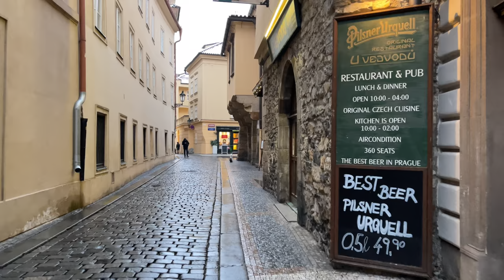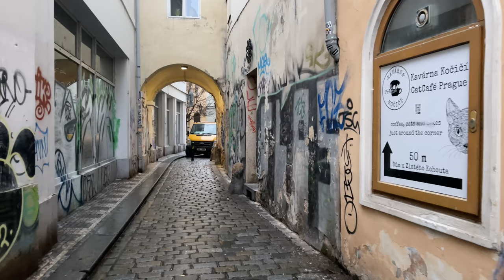Prague walking tour at snowfall: Vltava embankments, Wenceslas Square🇨🇿 Czech Republic 4k HDR ASMR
Today we will continue our walking tour of Prague at snowfall. We will start our journey from the Legion Bridge and the Vltava embankment and end at Wenceslas Square.

00:00 The Legion Bridge is the seventh bridge in Prague on Vltava. It stands on the site of the original chain bridge named after Emperor Francis I. It joins Shooter's Island and the Lesser Quarter. On the initiative of the entrepreneur Vojtěch Lanna, it was built between 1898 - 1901 by the architect and engineer Anthony Balšánek and Jiri Soukup. In 1901 it was opened in the presence of Emperor Franz Joseph I, after whom it carried its first name. After World War I, it was given today's name – the Legion Bridge. During World War II, the occupation was renamed again after Bedřich Smetana. In 1960, the Velvet Revolution was called the First of May Bridge. The bridge was built in the architectural style of neo-Art Nouveau.

06:10 The Smetana Embankment (Smetanovo nábřeží) in the Old Town of Prague runs along the right bank of the Vltava from the Legion Bridge to Charles Bridge. It is named after the world-famous Czech composer Bedřich Smetana, who had a music school here in the Lažanský Palace from 1868–to 1869. The Smetana Embankment was built between 1841-and 1845; it was initially called Old Town Embankment; later, in 1894, it was renamed Františe Embankment, and from 1919 it was called Masaryk Embankment. During World War II, it held two names; between 1940 and 1942, it was the Vltava Embankment, and then from 1942 to 1945, Reinhard Heydrich Ufer. It had the name of the first president of Czechoslovakia, T.G. Masaryk, again after the war, and later it got its current name – Smetana Embankment. Named after Bedřich Smetana, a prolific and distinguished Czech composer, the embankment is an ideal area for strolls, relaxing, and sunbathing and boasts a magnificent view of Prague Castle, especially in the morning or evening when the sun is low. At night this area becomes alive with clubbing as the endless bars and clubs open up to locals and tourists. You won't regret going out and spending the night dancing in one of the famous clubs.

13:50 Bethlehem Square (Betlémské náměstí) is the heart of the best-preserved part of the Old Town. It lies outside the main tourist routes and in a labyrinth of streets and side streets, such that usually, only those looking for it can find it. The Square was founded most peculiarly, albeit typical for a historical town: the demolition of the Church of Saints Philip and James with the adjoining cemetery, whose area determined the space and size of today's Square. The dominant feature of the Square is the Betlémská Chapel, a stark reminder of the figure of the preacher and Rector of Prague University, Master Jan Hus. He was burned in 1415 at stake for his radical ideas on reformation following the Council of Constance. This is also where the foundations of revolt by his followers were laid. It became the epicenter of the violent response to his martyrdom, culminating in what came to be known in European history as the Hussite wars. During these wars, the Czech rebels repeatedly and successfully repel the crusaders.

23:00 Wenceslas Square (Václavské náměstí)
This Square is the commercial and administrative center of the city as well as the site of important social and historical events. Here you'll find cinemas, theatres, banks, hotels, restaurants, dozens of small and large shops, and administrative centers. The Square was created during the founding of the New Town by Charles IV in 1348. Today it is dominated by the National Museum (1885 – 1891) and Josef Václav Myslbek's statue of the national patron St Wenceslas from 1912.